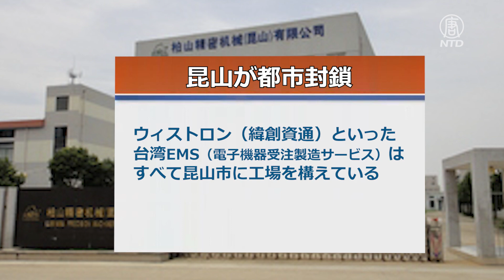電子製品OEM生産の昆山が都市封鎖 影響は世界の電子製品生産に波及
江蘇省昆山市（こんざん-し）は４月２日から感染症対策を強化し、ほぼ都市封鎖状態となりました。昆山は電子部品OEM生産のメッカで、台湾企業のAUO（友達、えいゆーおー）やコンパル・エレクトロニクスといった電子部品メーカー大手が軒を連ねています。昆山の都市封鎖によって、テレビやスマートフォンをはじめとする電子製品の生産にも影響が出ると見られています。

預金種目：普通預金
口座番号：2158157
口座名義：ﾄｸﾋ)ｴﾎﾟｯｸﾒﾃﾞｨｱ